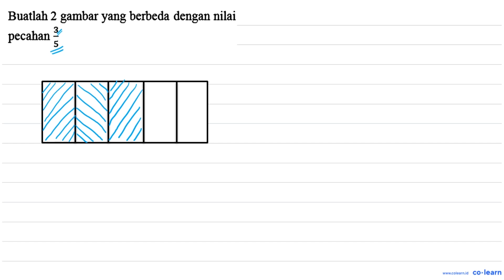Buatlah 2 gambar yang berbeda dengan nilai pecahan (3)/(5)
Topik atau Materi: Pecahan dan Lambangnya - BILANGAN BULAT DAN PECAHAN - BILANGAN - Matematika Kelas 7 SMP -

00:00 : Bedah Soal
01:00 : Konsep, rumus dan pengertian Pecahan dan Lambangnya
01:18 : Langkah penyelesaian soal
-1:51 : Jawaban akhir
00:21 : Penutup